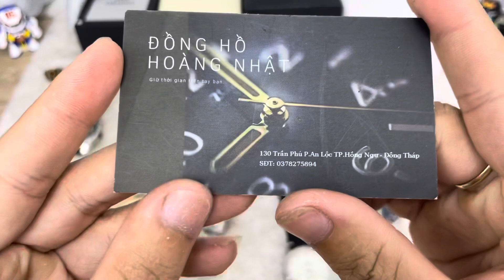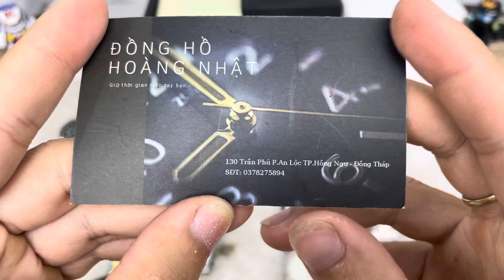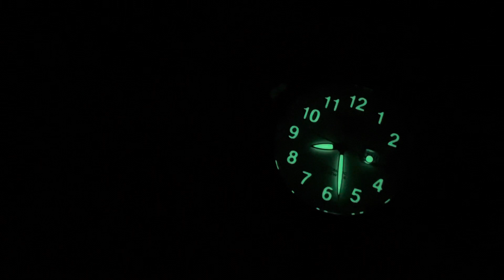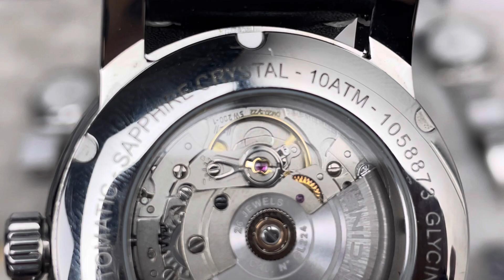Lô đồng hồ ngày 30/08/2022. Liên hệ: 0378275894 (zalo)